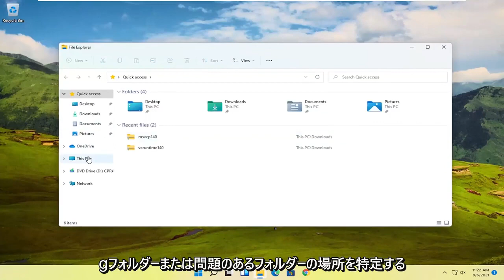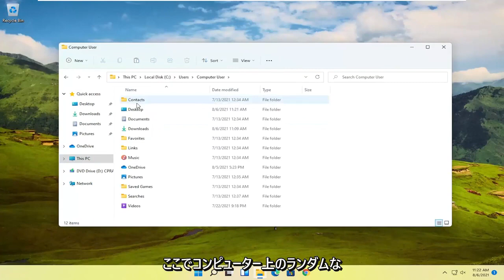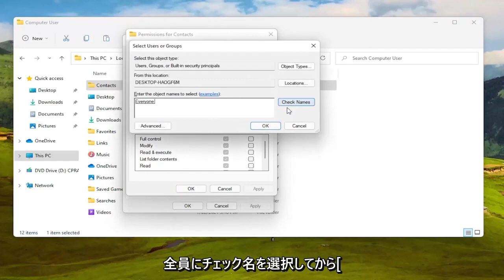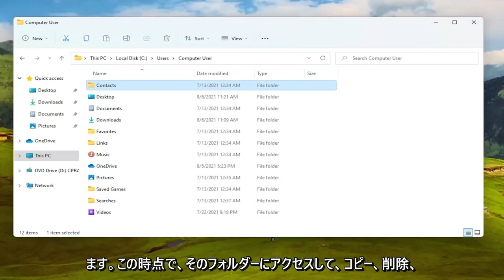Windows 11 -「アクセスする権限がありません」エラー修正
Windows11-「アクセスする権限がありません」エラー修正

Apache Webサーバーは、その安定性と信頼性のおかげで、最も人気があり、広く使用されているオープンソースWebサーバーの1つです。 Webサーバーは、特にWebホスティングプラットフォームにおいて、巨大な市場を支配しています。

とはいえ、ウェブサイトを設定した後、ブラウザに「禁止–このサーバーにアクセスする権限がありません」というエラーが表示される場合があります。これは非常に一般的なエラーであり、かなりの数のユーザーがサイトのテスト中にこのエラーを経験しています。では、このエラーは何ですか？

このチュートリアルで対処する問題：
アクセスする権限がありません
このデバイスにアクセスする権限がありません
このフォルダにアクセスする権限がありません
このリソースにアクセスする権限がありません
このサーバーにアクセスする権限がありません
このページにアクセスする権限がありません

このチュートリアルは、Dell、HP、Acer、Asus、Toshiba、Lenovo、Samsung、およびHuawei。